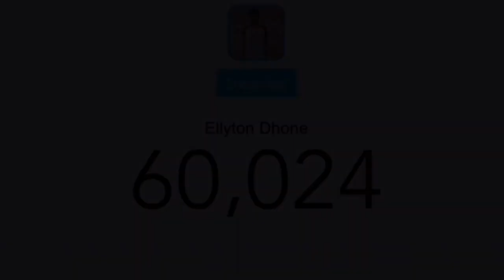O DIA EM QUE EU CHEGUEI A 100 MIL INSCRITOS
ESPECIAL DE 100 MIL INSCRITOS